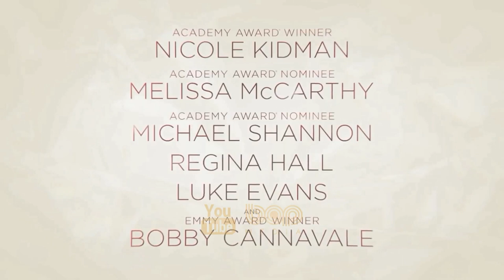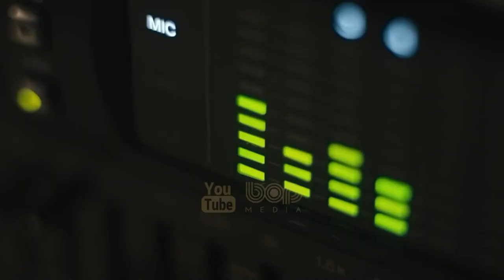فیلم خارجی جدید اکشن ابرقهرمانی هیجان انگیز شوالیه ماه دوبله فارسی ۲۰۲۲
|  فیلم شوالیه ماه دوبله فارسی ۲۰۲۲   |

داستان سریال مون نایت درباره‌ مارک اسپکتور، سرباز مزدوری است که هویت‌های زیادی از جمله جیک لاکلی، راننده تاکسی و جوان عیاش میلیونر استیون گرنت برای مبارزه با جرایم دارد. اما او بعد‌ها به فرم انسانی خدای ماه مصری یعنی خونس تبدیل می‌شود. پیش‌تر او به عنوان یک مشاور با لباس تمام سفید و با نام آقای نایت زندگی کرده است.
این مینی‌سریال بر پایهٔ شخصیت به همین نام از مارول کامیکس ساخته شده‌است. این مینی‌سریال در دنیای سینمایی مارول واقع شده‌است و با فیلم‌های این فرنچایز پیوستگی مداوم دارد. اسکار ایزاک در نقش مارک اسپکتور / مون نایت ایفای نقش می‌کند.

تاریخ اکران  ۳۰ مارس ۲۰۲۲